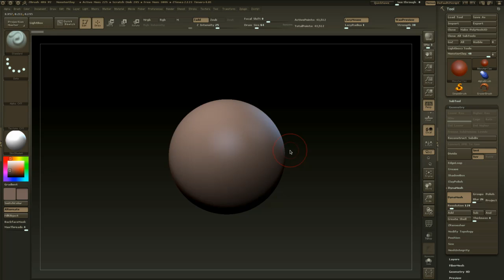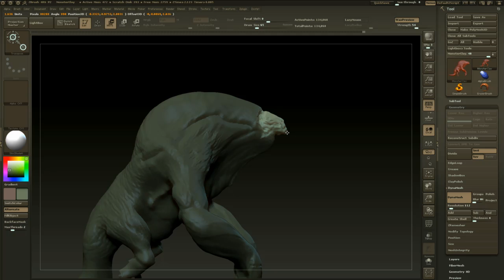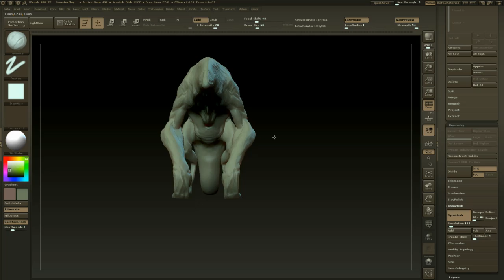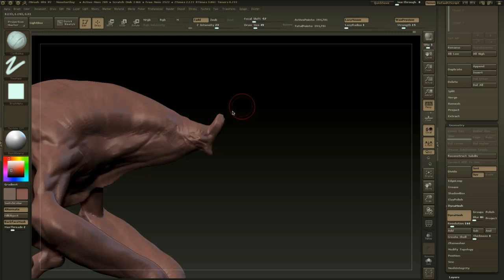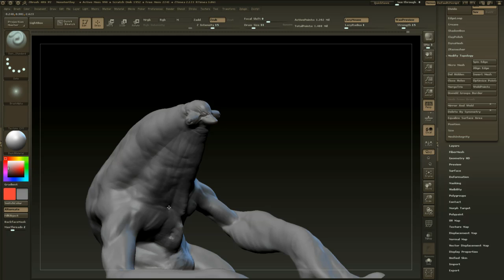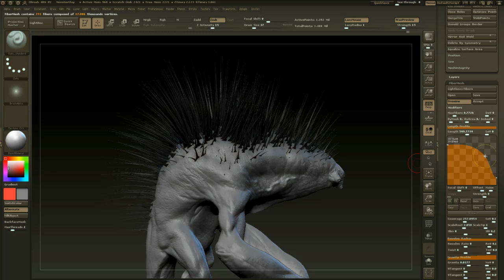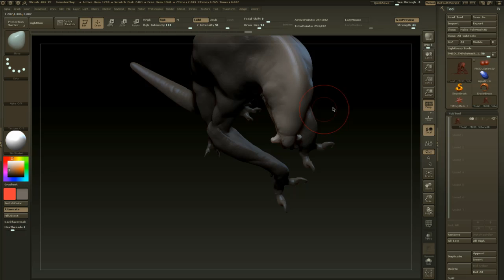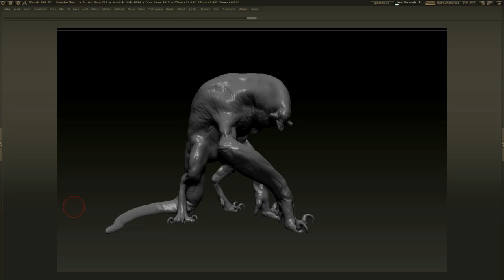Livestream - Banana Slug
Livestream sculpting event, the Banana Slug.